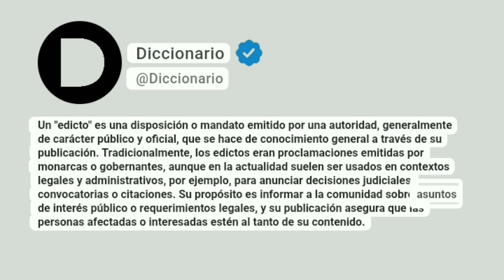Edicto Significado En Español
Un "edicto" es una disposición o mandato emitido por una autoridad, generalmente de carácter público y oficial, que se hace de conocimiento general a través de su publicación. Tradicionalmente, los edictos eran proclamaciones emitidas por monarcas o gobernantes, aunque en la actualidad suelen ser usados en contextos legales y administrativos, por ejemplo, para anunciar decisiones judiciales, convocatorias o citaciones. Su propósito es informar a la comunidad sobre asuntos de interés público o requerimientos legales, y su publicación asegura que las personas afectadas o interesadas estén al tanto de su contenido.